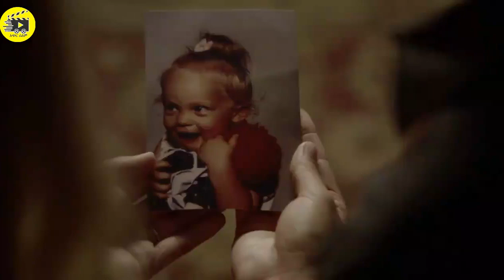🔴👉ቫምፓየር ዲያሪ( ምዕራፍ 6 ክፍል 2)🔴 አጭርፊልም/achir film |ሴራ የፊልም/sera film | Film Wedaj /ፊልም ወዳጅ | ፊልምንበአጭሩ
the vampire diaries recap THE VAMPIRE DIARIES RECAP The Vampire Diaries Amharic Recap ቫምፓየር ዲያሪ ምዕራፍ 6 ክፍል 2

1) This video has no negative impact on the original works (It would actually be positive for them)
3) It is not transformative in nature.
4) I only used bits and pieces of videos to get the point across where necessary.

@Arts Tv World
Amharic film
Amharic movies
Ethiopia
ethiopian movie
ትርጉም
ትርጉም ፊልም
አማርኛ ትርጉም ፊልም
ፊልም በአማርኛ
የኢትዮጵያ ፊልም
Ethiopian film
amharic film
አማርኛ ፊልም
አዲስ ፊልም
movie explained
የፊልም ታሪክ ባጭሩ
amharic story
ethiopian movie 2021 full movie
እረኛዬ ክፍል  - Eregnaye Ep @Arts Tv Worldv